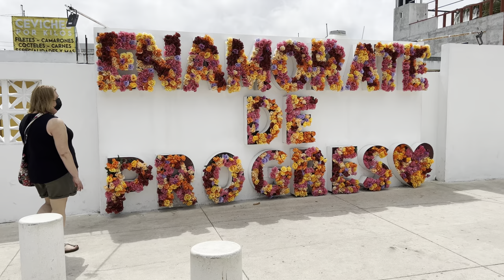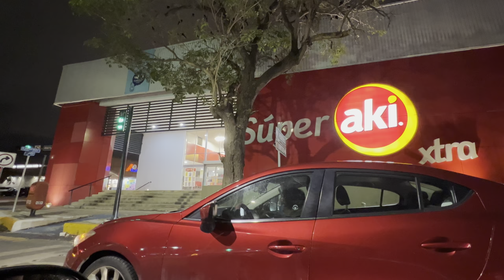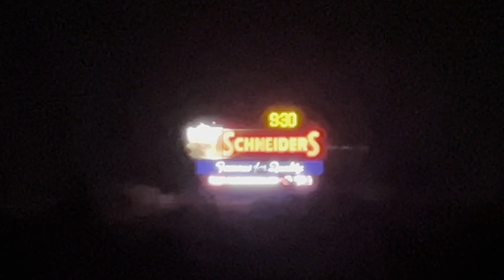2022 Mexico (New)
We are happy to return to Mexico after a forced 2-year break because of COVID. Amazing weather and Katie and Joey enjoyed it so much.  We were there during the holiday weekend for Benito Juárez's birthday.  Many new restaurants and changes since we were last there, including Puerto Chicxulub work on promoting itself as the spot where the dinosaurs met their end.

1:10 Market
1:26 Progresso
2:13 Elio al Mare Restaurant
2:48 Swim
4:15 Chicxulub Walk
5:26 LaPlaya Restaurant
6:35 Flamingos
7:12 Public Holiday
10:06 Family
12:08 Almedina Restaurant
11:48 Returning Home